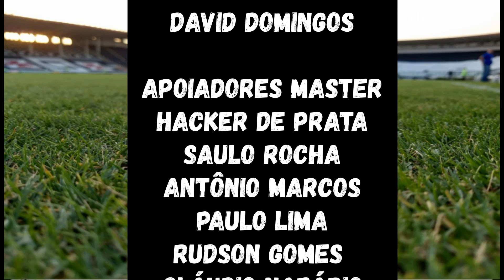FUTURO DEFINIDO | CONVERSAS POR VALÊNCIA | DIRETORIA TEM PLANO B | Notícias do Vasco